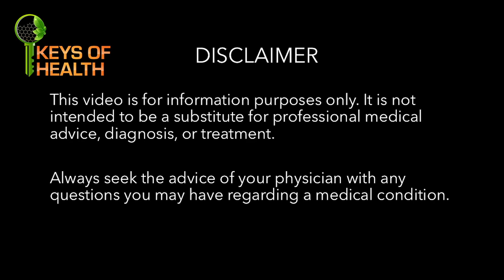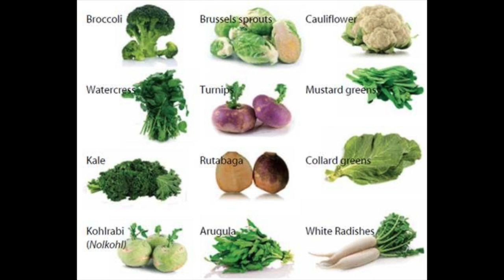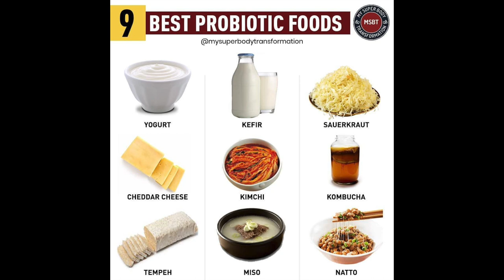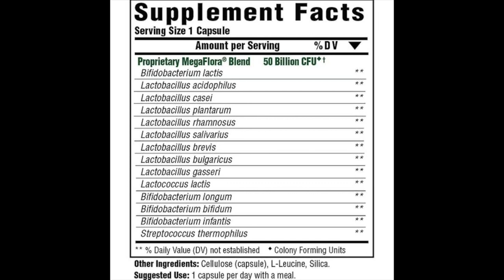What to do if Vegetables or Beans give You Gas & Bloating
Cruciferous vegetables are amazing for us but there is a downside. They produce gas, bloating, and flatulence. They can be very uncomfortable and even painful to digest.

But there is always a solution!

In this video, I have discussed what you can do to avoid cramps, gas, and bloating as you get benefit from these amazing vegetables.

As always, the advice is simple and practical. I would love to hear how well it has worked for you!